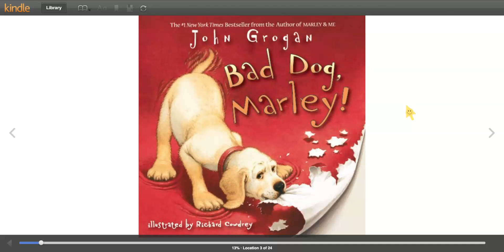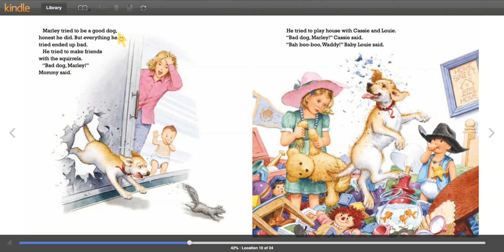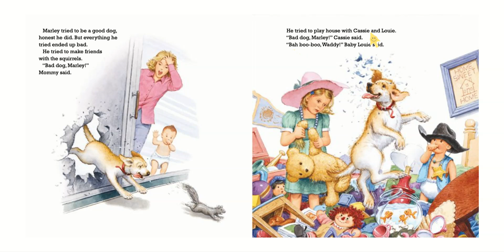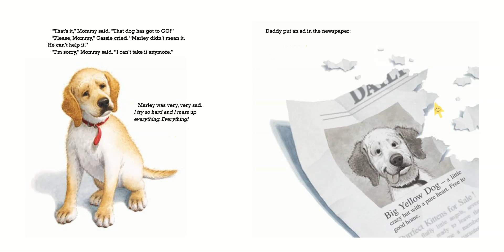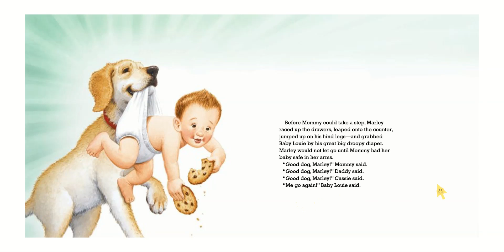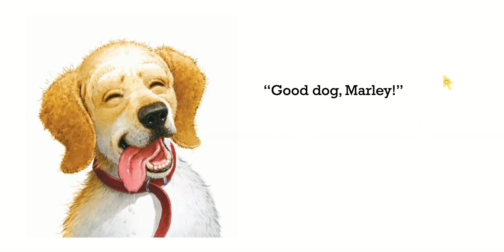Bad Dog, Marley!